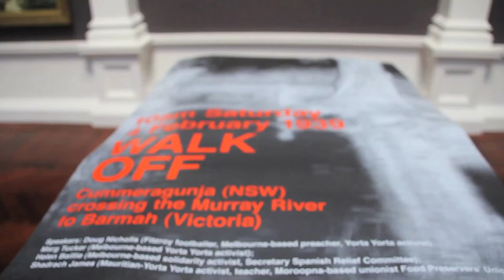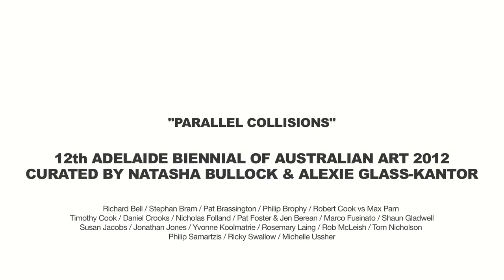Tom Nicholson // Parallel Collisions: Art Gallery of South Australia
Tom Nicholson on his work "Evening Shadows" - showing at "Parallel Collisions", the 12th Adelaide Biennial of Australian Art at the Art Gallery of South Australia.

Co-production between Das Platforms and the Art Gallery of South Australia.
Images courtesy the artist and the Art Gallery of South Australia.
© Das Platforms and the Art Gallery of South Australia, 2012